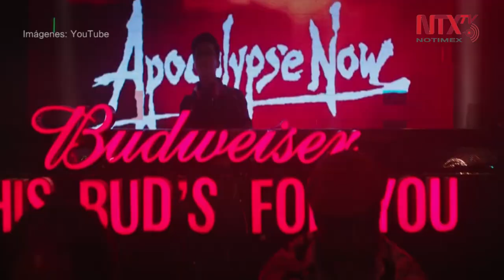Spike Lee estrena tráiler de su cinta bélica “Da 5 bloods”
Cuatro veteranos de la guerra regresan a Vietnam en el tráiler "Da 5 bloods", del cineasta Spike Lee, que se estrenará el próximo 12 de junio en una plataforma de “streaming”.